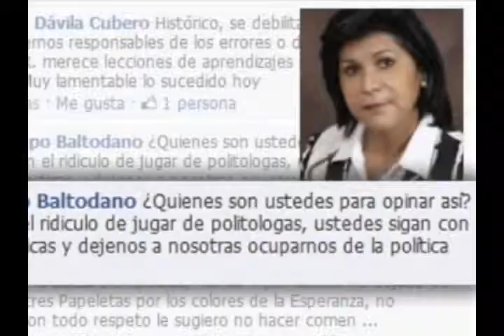Medinoticias Temporada1. Ep.04 (Edición Especial: Rodrigo Arias)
Cuarta edición del noticiero más irreverente de Tiquicia, con Javier Medina, edición especial comentando el retiro a las aspiraciones presidenciales de Rodrigo Arias.
Atentos que pronto se vendrá la nueva temporada.